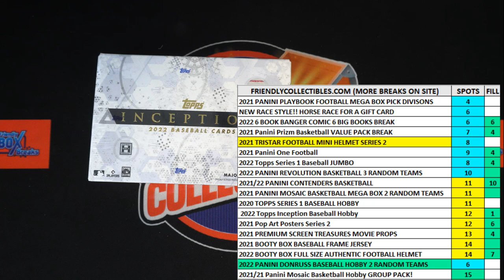2022 Topps Inception Baseball Hobby FILL 22INCEPTION215